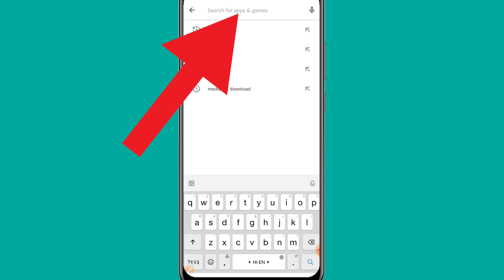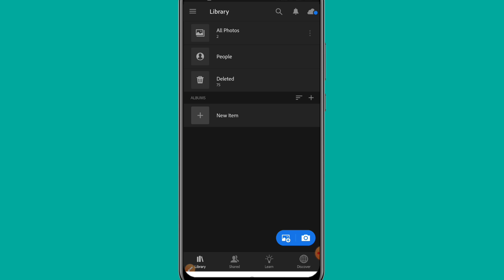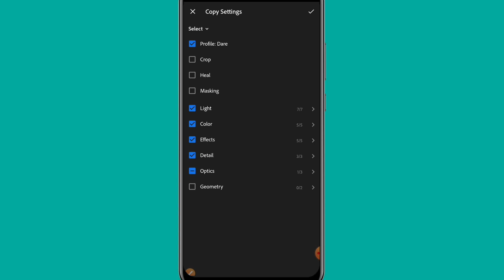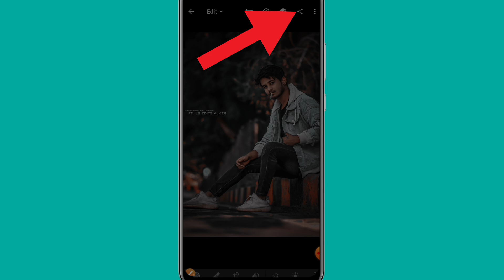how to change photo background ! how to edit photo in mobile ! photo ka background kaise badle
Welcome
        Doston agar video
        Pasanad aaye to
        Like karen aur
        Hamare channel

Hello dosto aaj ki is video pe mai bataunga apne photo ko kaise edit kar sakte hai! photo ka background kaise badal sakte hai ! how to change photo background ! how to edit photo in mobile !